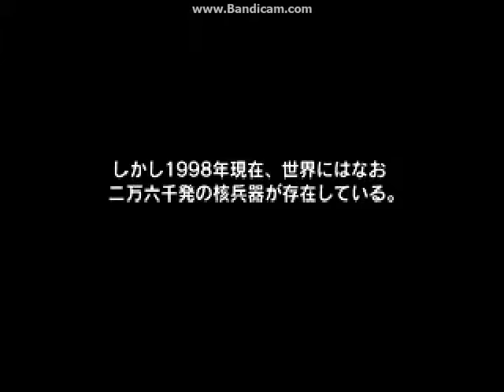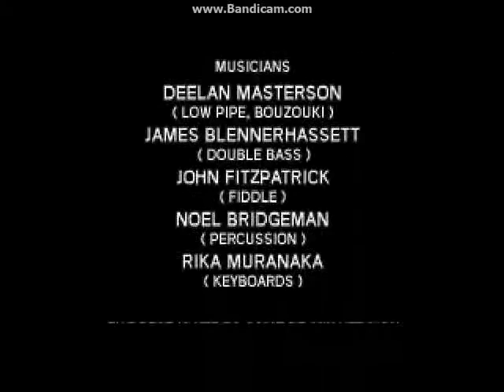特攻神諜PART20(オタコン結局)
※大量破圖閃光注意，如觀看後有不適立即停止※
※Lot of glitch,if don't feel good,stop watching※
另一個結局...